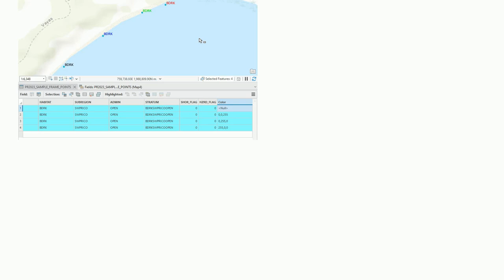Attribute-driven label colors in ArcGIS Pro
A special thanks goes out to the community

  arcgis-pro attribute-driven labeling